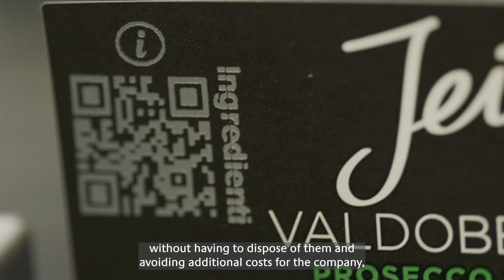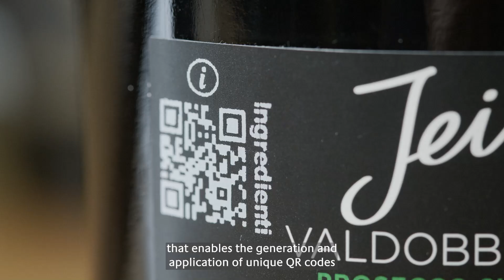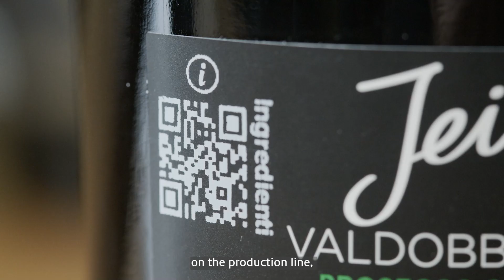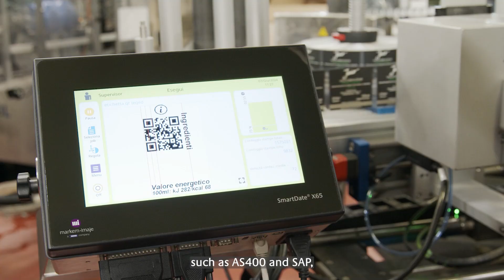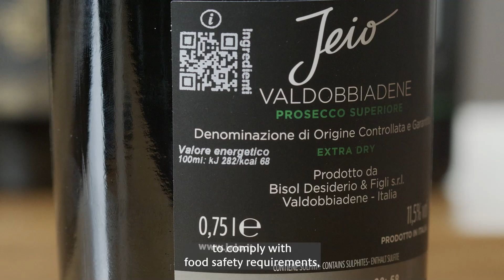Markem-Imaje and Lunelli Group – The Purest Expression of Quality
Markem-Imaje, the global provider of end-to-end supply chain solutions and industrial marking and coding systems, supported the Lunelli Group, a symbol of excellence in Italian beverage, in adapting to the stringent EU regulation on wine labelling.

Compliance with the ‘EU Wine Regulation’ as it is more commonly known, requires capturing up-to-date ingredient and nutritional data for each batch of wine, at a maximum, and the provision of scannable QR codes for data access. By using the Markem-Imaje CoLOS® software together with the SmartDate® X65 thermal transfer printer, which excels at printing QR codes on either paper or plastic labels on bottles whilst on the production line, you can generate QR codes on-the-fly.